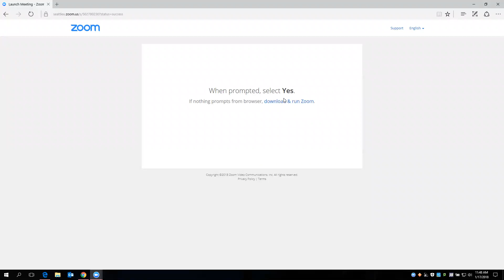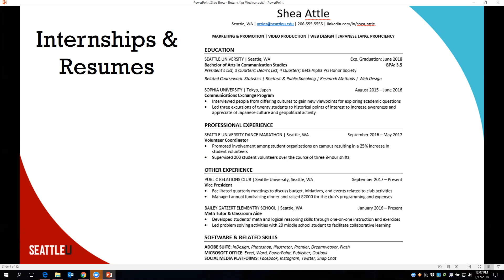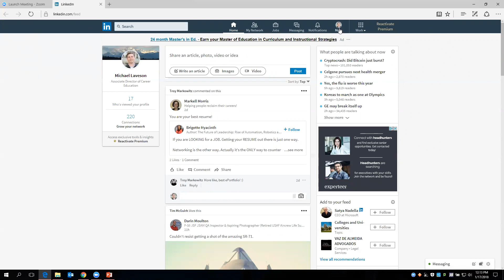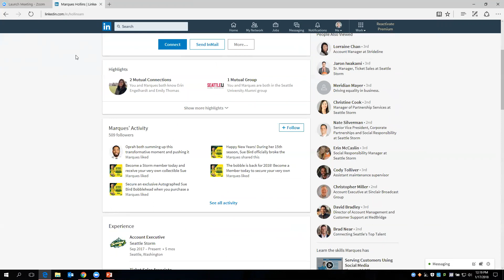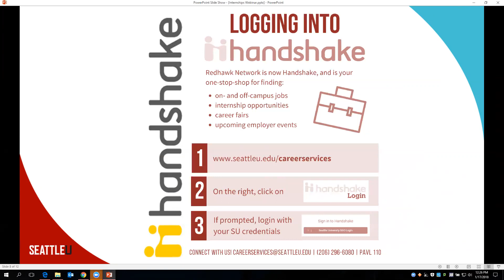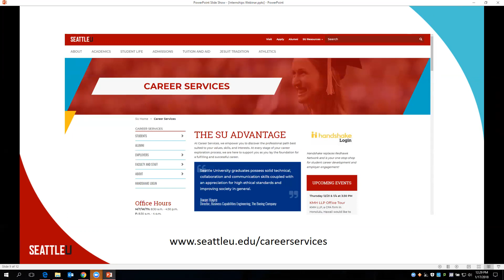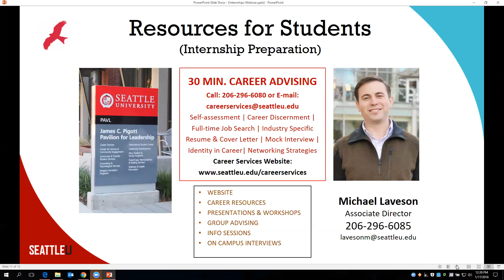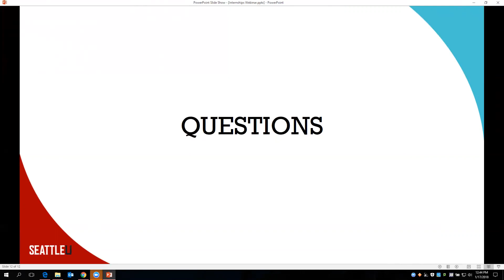Internships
How to help your students in the internship process.